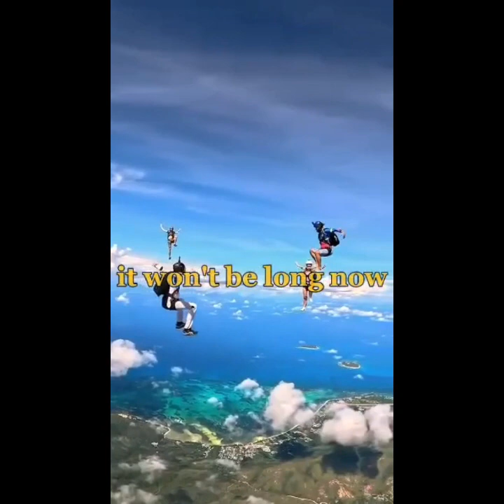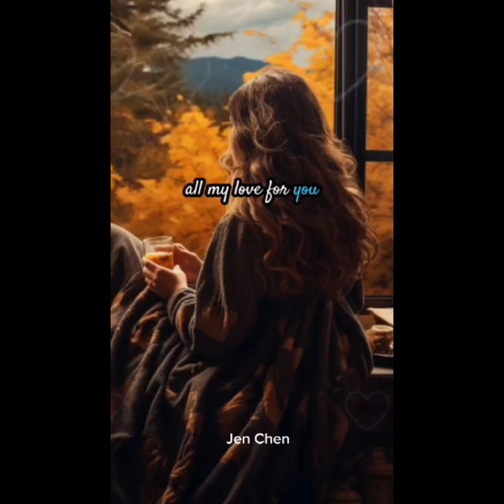PLAYLIST 9 9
"PLAYLIST 9" is a diverse compilation featuring a range of emotions and genres:

"Dancing With Your Ghost" by Sasha Alex Sloan: A hauntingly beautiful track that explores themes of longing and nostalgia through Sasha Alex Sloan's evocative vocals.

"Who's That Girl" by Guy Sebastian: An upbeat pop song by Guy Sebastian that showcases his soulful vocals while capturing the intrigue of a mysterious woman.

"Enough For You" by Olivia Rodrigo: A heartfelt and introspective piece by Olivia Rodrigo, expressing vulnerability and self-reflection in the context of a relationship.

"All I Want" by Olivia Rodrigo: Another emotional offering from Olivia Rodrigo, this song delves into the complexities of unrequited love with poignant lyrics and a captivating melody.

"Clouds" by Zach Sobiech: A poignant and inspirational song by Zach Sobiech, reflecting on life and love in the face of challenges, leaving a lasting impact with its touching story.

"Promise Me" by Beverly Craven: A classic ballad by Beverly Craven, "Promise Me" is a timeless expression of love and commitment.

"Won't Go Home Without You" by Maroon 5: A soulful ballad by Maroon 5, conveying the emotions of heartbreak and the desire to make amends in a relationship.

"Heaven By Your Side" by A1: A1's heartfelt ballad expressing love and devotion, creating a timeless romantic atmosphere.

"Betty" by Taylor Swift: A folk-pop gem from Taylor Swift's repertoire, "Betty" tells a compelling story of reconciliation and love with its acoustic charm.

"Don't Speak" by No Doubt: A classic breakup anthem by No Doubt, "Don't Speak" is known for its emotional intensity and Gwen Stefani's powerful vocals, capturing the pain of a relationship falling apart.